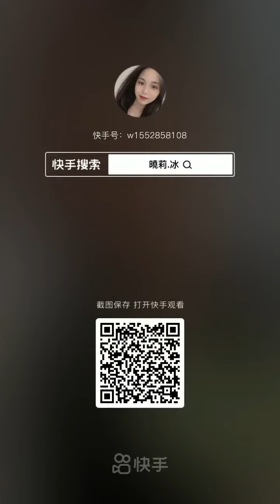asmr iceeating mukbang ice